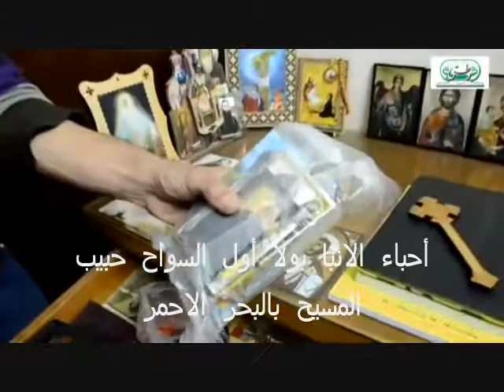بيشوى|| القمص دانيال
ولو داخلنا فى تفاصيل حياته وداخلنا غرفته هنلاقيها قلاية قمة الجمال والتنسيق والروعة